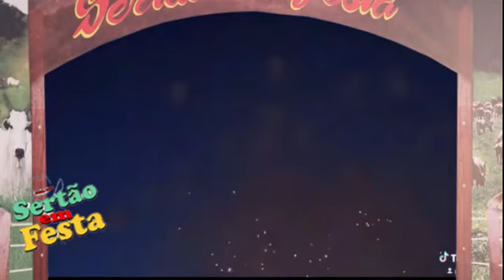Carlito de Oliveira - Vamos Bailar (SF-ONLINE)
Carlito - Vamos Bailar
Compositora: Mary Alves

__________ SF 2022 __________
Olá amigos internautas, sejam bem vindos ao SF-ONLINE, uma nova ferramenta de divulgação do Programa Sertão em Festa

Em virtude da pandemia do Covid-19, para evitar aglomerações não realizamos gravações presenciais em 2020 e 2021,  em nossos estúdios, na cidade de Uberlândia.

Para dar continuidade ao trabalho de divulgação, que realizamos desde 1999, iniciamos a campanha: "DIVULGUE A SUA MÚSICA DE CASA". Por esse canal, você de qualquer lugar do Brasil, pode enviar vídeos de suas músicas que iremos divulgar seu trabalho aqui no Programa Sertão em Festa.

Depois disso, iremos divulgar aqui no nosso canal do youtube, e através do nosso

Um abraço, saúde e sucesso para todos.

Arimatéa e Equipe Sertão em Festa, Março de 2022

* Telefones: (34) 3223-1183/ (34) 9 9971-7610

     - Participação Remota (Envio do material de divulgação):
- Grave sua música com o celular deitado, e envie para o whats , informando o nome da música, o nome do artista e o nome do compositor. Depois iremos editar o vídeo e colocar no nosso site, e no nosso canal do youtube.